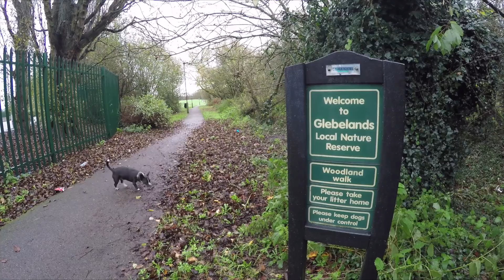Snoopet 116 - Glebelands Nature Reserve Part 1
Double fail on this day.

I forgot to charge my gimbal last night, and I couldn’t find the spot we were trying to get to. There was supposed to be woods and a pond, instead we just walked along some football pitches and then cruised around the block back to the car. Going to try again tomorrow.